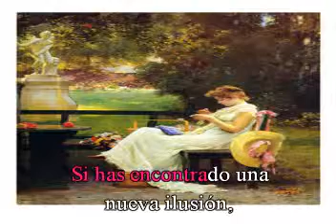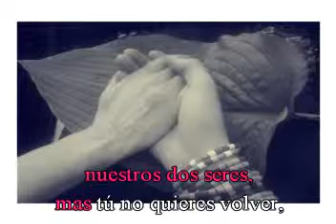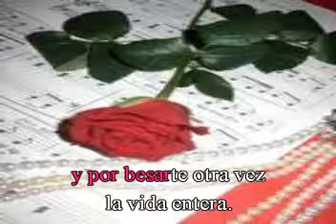Ya no me quieres. De: María Grever